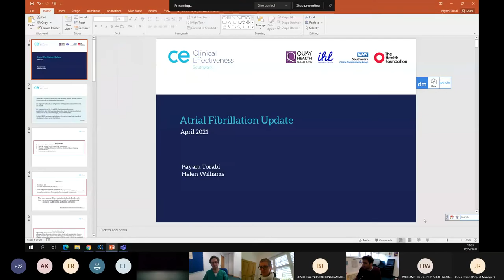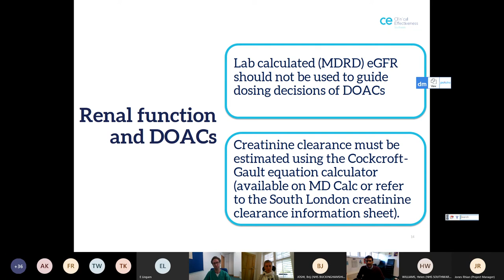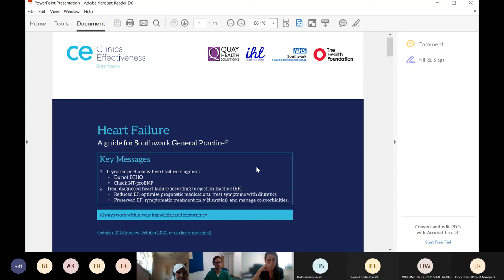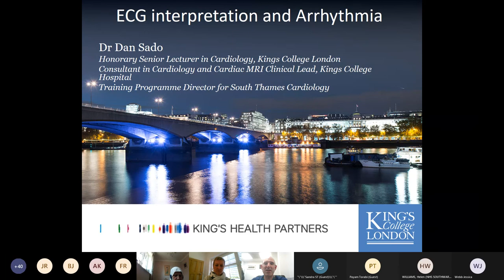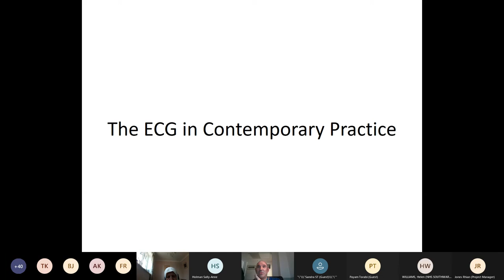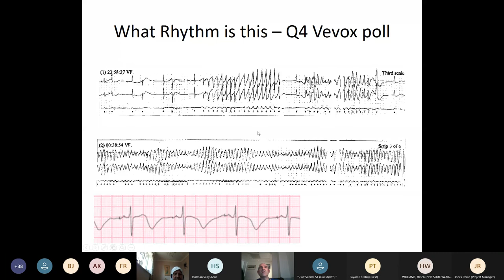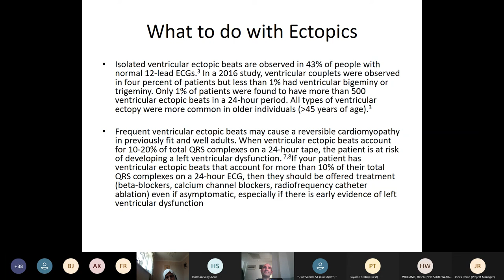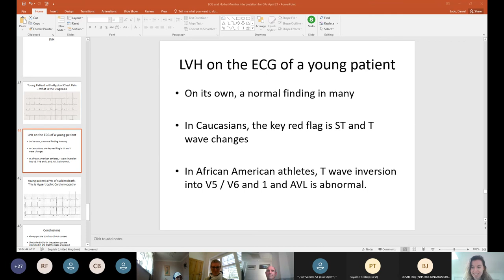Cardiology in primary care: Heart failure, AF, chest pain (April 2021)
On 27 April 2021, South East London primary care colleagues attended a CPD virtual seminar with a practical overview of cardiology cases in primary care, hosted by the South London Cardiac Operational Delivery Network.

The session covered the following topics, including management of these conditions in primary care and which patients to refer to secondary care for review and treatment:

- Heart failure
- Atrial fibrillation (AF)
- Chest pain